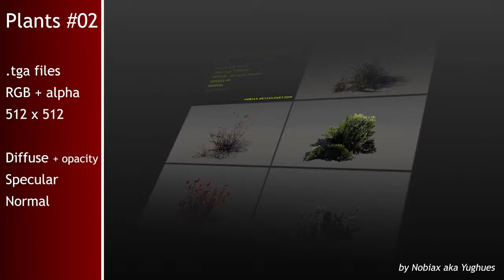Free plants textures pack 02 | Nobiax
[FR]